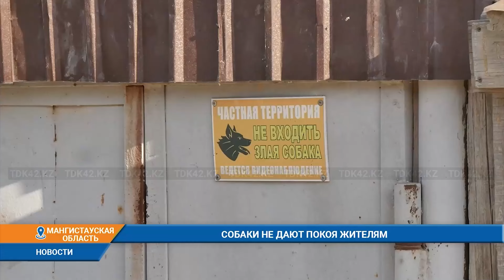Дневные новости (29.07.2024) 16:00